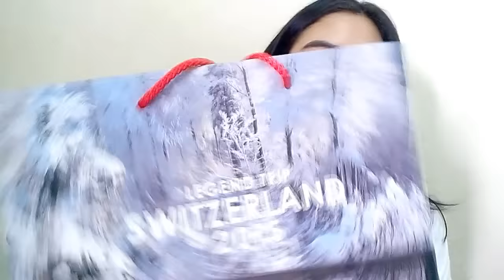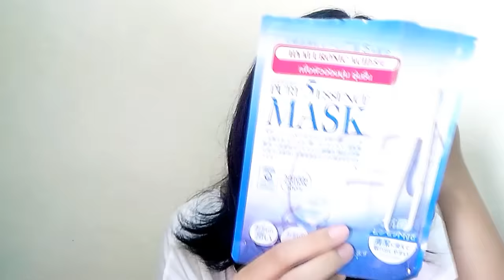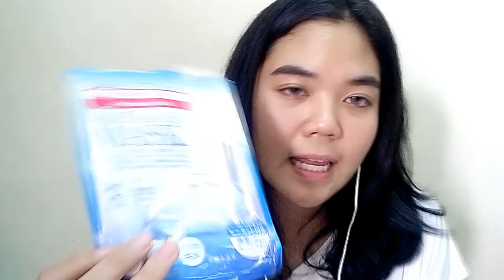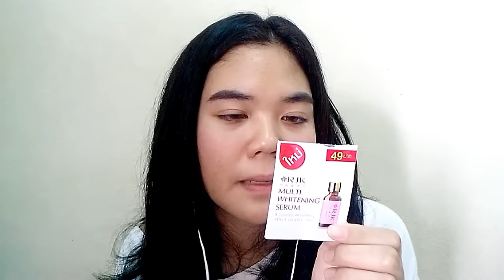Kate Bunny : ใช้หมดแล้วบอกด้วย 1 | Beauty Stuff I've used up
อะไรดีเกดก็ว่าดีค่ะ
1. ของทั้งหมดเกดซื้อเองนะคะ เสียเงินเองล้วนๆค่ะ
2. effect ของผลิตภัณฑ์ที่ใช้ว่าไปตามจริง ไม่ได้มีเจตนาโจมตีสินค้าหรือสนับสนุนสินค้าใดเป็นพิเศษค่ะ
ขอโทษเรื่องราคา บางตัวก็จำไม่ได้จริงๆอ่า T_T
ขอบคุณทุกกำลังใจนะคะ มีอะไรก็คอมเม้นกันมาได้น้า